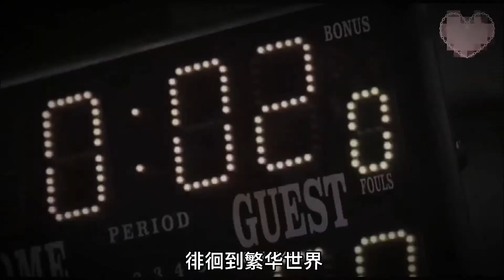【汪东城 莉莉/兜圈】强行和爱豆在一起-汪东城&Lily